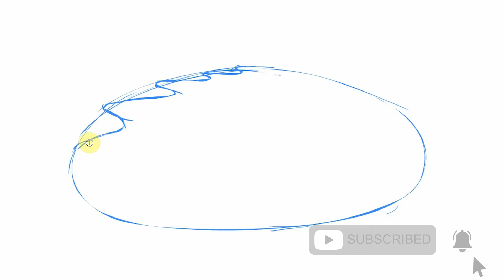How to Draw Optical illusion of cartoon- Draw Illusion - easy learn for kids- Drawing tutorial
Learn how to draw Optical illusion of cartoon in this easy step-by-step drawing tutorial.

If you enjoyed this video then check out the link below with more drawing tutorials in this playlist series.

Want to More Cartoon Drawings? My video drawing lessons are 100% FREE.